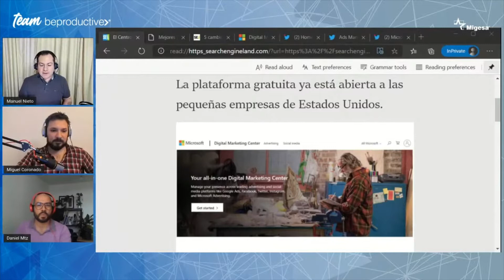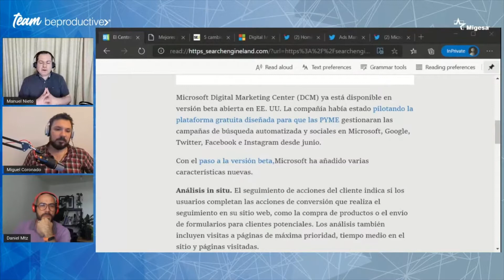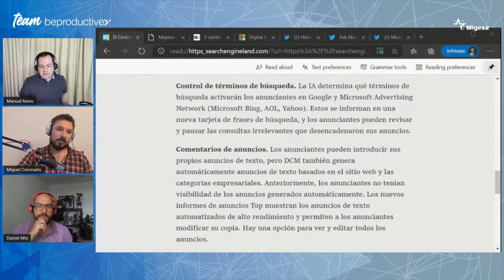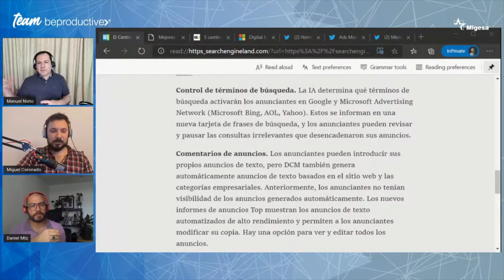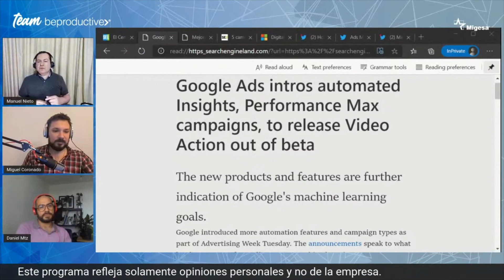¿Qué es la plataforma Digital Marketing Center? - Team BeProductive®️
Beneficios del Marketing Digital